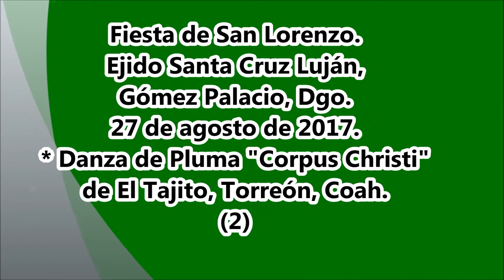El Tajito con los Mayas de Luján, Dgo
Fiesta de San Lorenzo en el Ejido Santa Cruz Luján, Gómez Palacio, Dgo. el 27 de agosto de 2017.